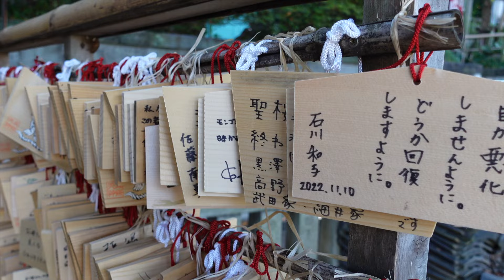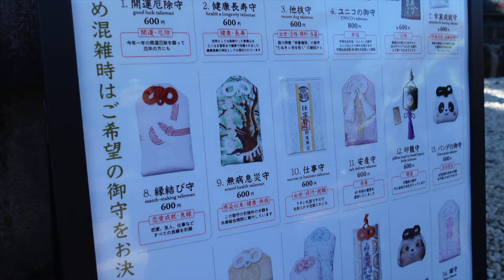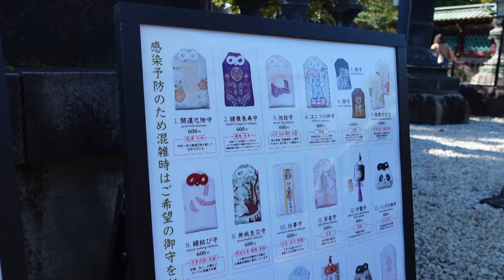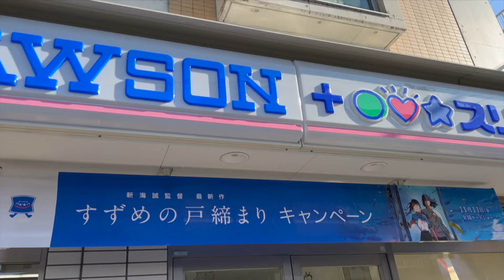TOKIO no MASIFICADO - Zonas tranquilas NO turísticas en JAPÓN - Visitando YANAKA | JAPÓN DESCONOCIDO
Apunta este recorrido por el Japón menos conocido: Rutal alternativa por Tokio, el Tokyo NO masificado, zona de Yanaka y Nippori

¡Todo lo que necesitas para organizar tu viaje a Japón está en esta guía!

¿Qué no te puedes perder en Tokio? ¿Qué es lo más famoso de Tokio? ¿Qué hacer en Tokio? En este video encontrarás un itinerario completo de un día con qué visitar en Tokio, la capital de Japón. Por ejemplo Shinjuku, Shibuya...

- ¿Quieres sacarle el máximo partido a tu próximo viaje? En nuestra nuevo web tienes TODO lo que necesitarás